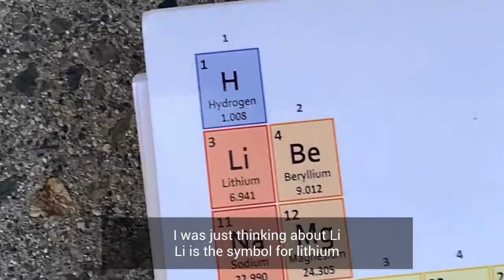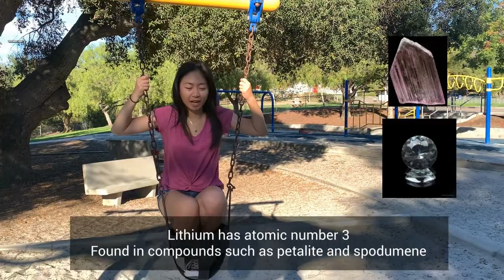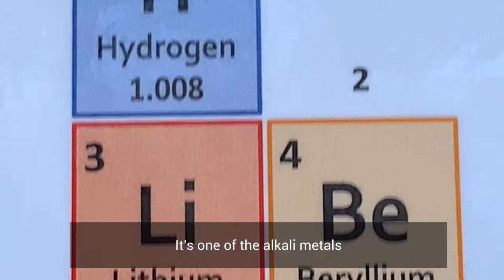Lithium, a parody of Dustin Lynch's "Thinking 'Bout You"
By Anna Chong and Sophie Kim